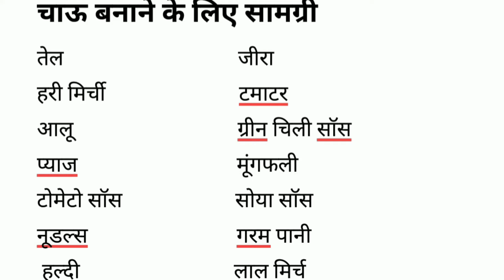Noodles | बाजार से भी टेस्टी नूडल्स अब घर में | चटपटा नूडल्स | veg mix noodles | Maa Home kitchen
Helloooo Everyone..

Our New Recipe:

Dish : Noodles